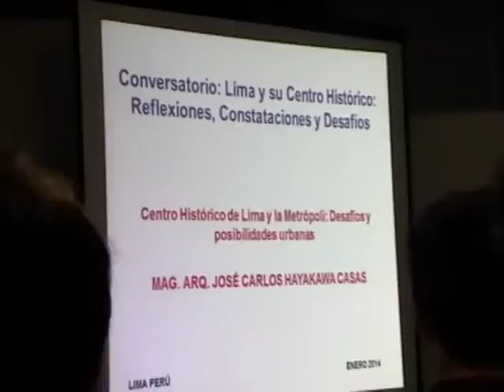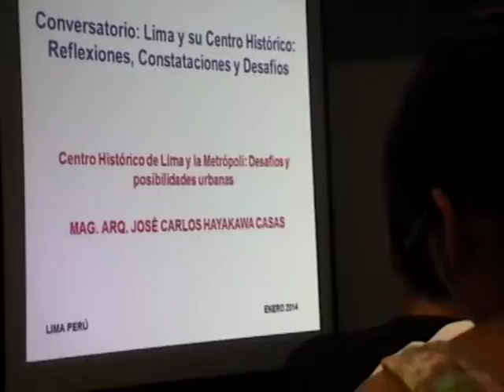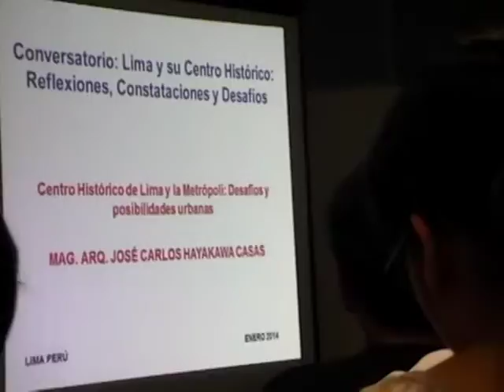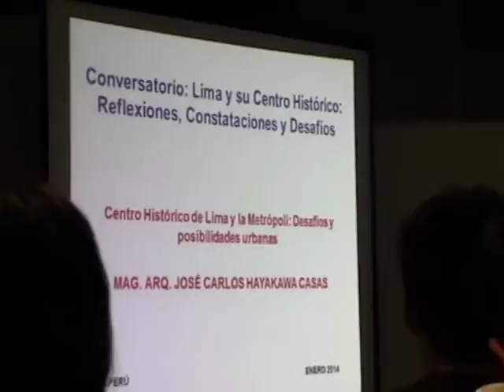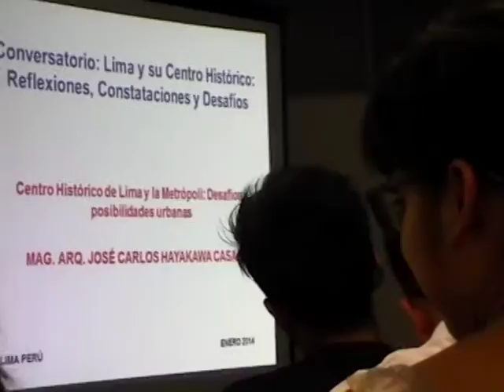Conversatorio. Lima y su Centro Histórico: Reflexiones, Constataciones y Desafíos (V)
"Ciudad y Monumento: Conservando el Centro Histórico de Lima, desde sus instituciones y especialistas"